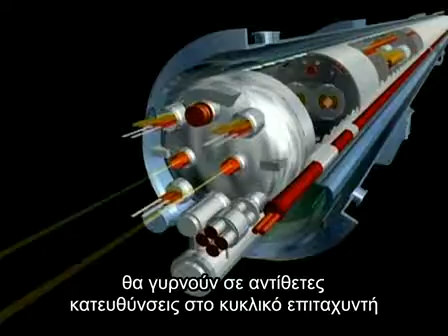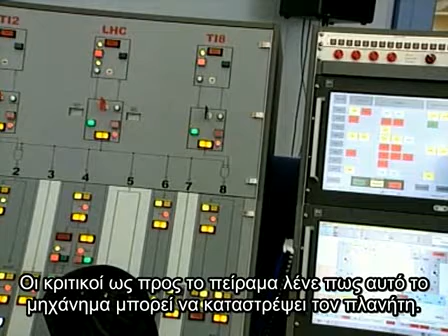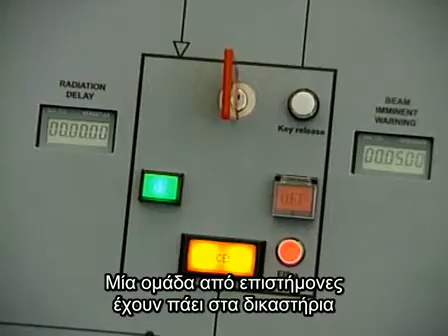about CERN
about CERN with Greek subtitles